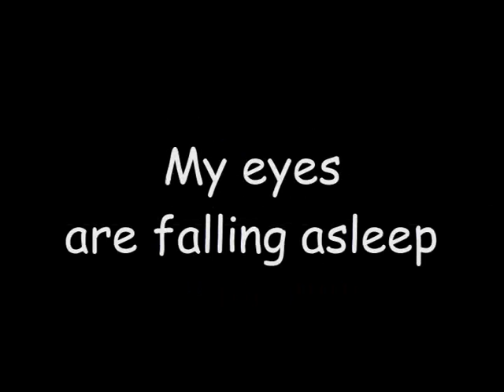Signal Burden - Facebook Fatigue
Off the 3rd Release "Couple Sandwiches short of a picnic" by Signal Burden
ASCAP Member

Music/vocs/bass - Rick Cox
Percussion - Josh Phillips